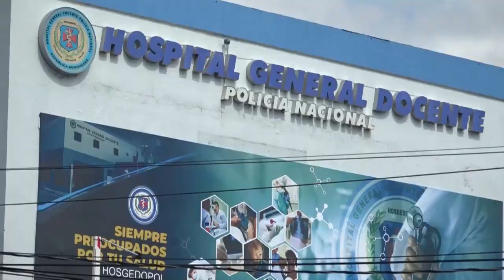Grave estudiante herida frente a Unicaribe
Se encuentra ingresada en un coma inducido en el hospital de la Policía, la estudiante que fue herida de varios disparos que le hizo su expareja cuando llegaba a la Universidad del Caribe.